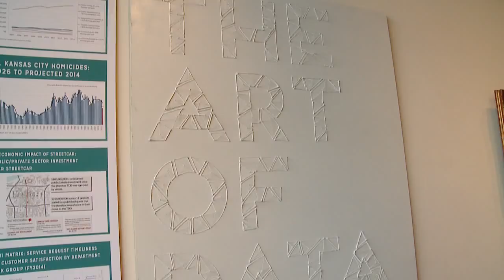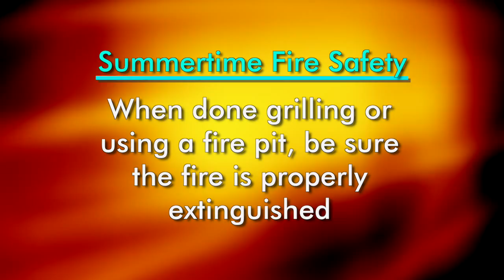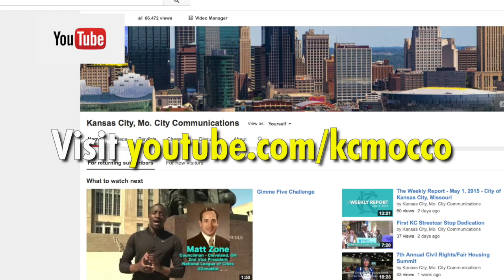The Weekly Report - June 12, 2015 - City of Kansas City, Missouri